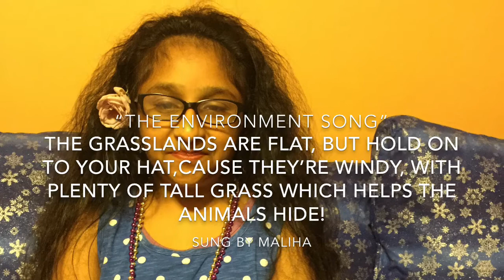“ The Environment Song” Sung By Maliha